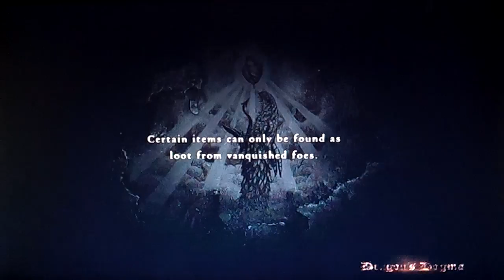Dragon's Dogma Playthrough Part 37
It's dead we don't need to do anything to it.